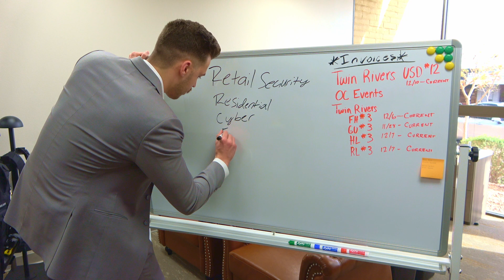How On Watch LLC Grew Their Small Business at Launchpad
In this Tenant Spotlight, we visit the offices of On Watch LLC. Their growth has bolstered since utilizing the benefits and amenities at Launchpad.

On Watch LLC plans to help customers learn about their business as new chamber members and ultimately provide security services that offer peace of mind for your company.

If you are an up-and-coming entrepreneur interested in fueling your emerging business in Las Vegas and Henderson, NV, Launchpad provides all the small business things you need to grow.